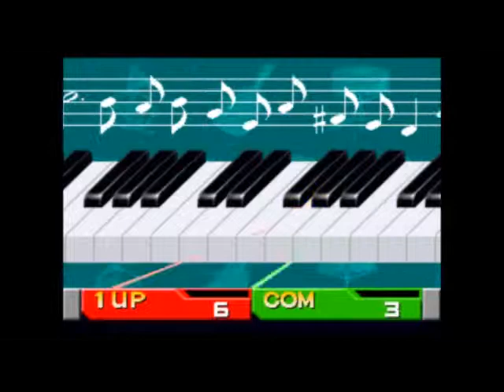Video Responce: To Novabugs Friday Foursome On Franchises To Kill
Game
Bishi Bashi Special
Konami
Ps1 2000